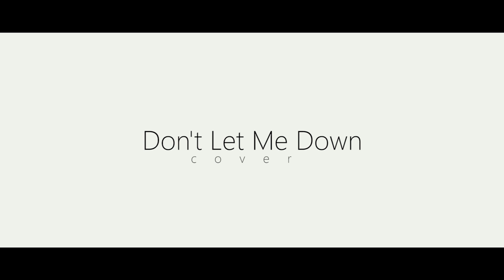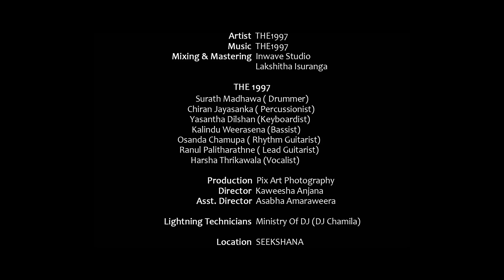Don't Let Me Down - THE1997 Cover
Original Song - Don't Let Me Down By Chain Smokers

Artist - THE1997
Mixing & Mastering - Inwave Studio
Director - Kaweesha Anjana
Production - Pix Art Photography

'THE 1997'

'Pix Art Photography'